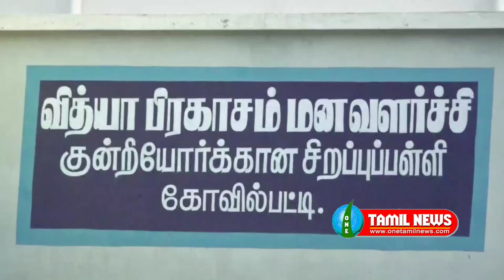வித்யா பிரகாச மனவளர்ச்சி குன்றியோர் சிறப்பு பள்ளியை தூத்துக்குடி ஆட்சியர் செந்தில்ராஜ் ஆய்வு